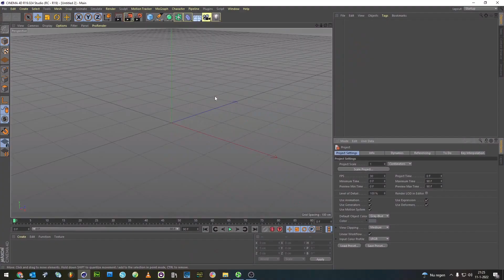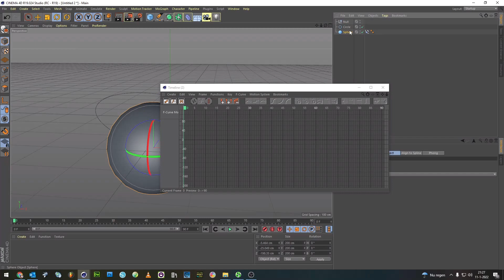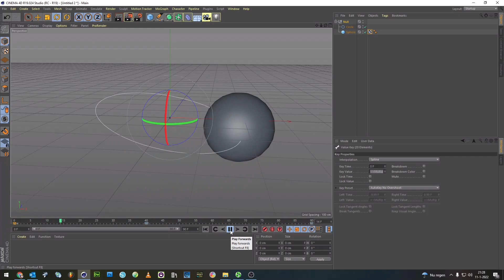Cinema4d follow spline and record Tutorial